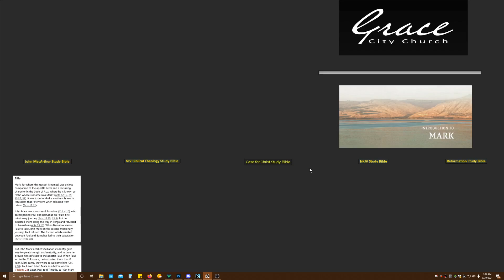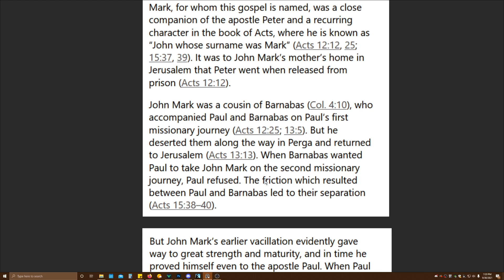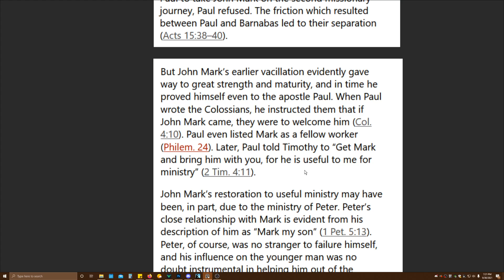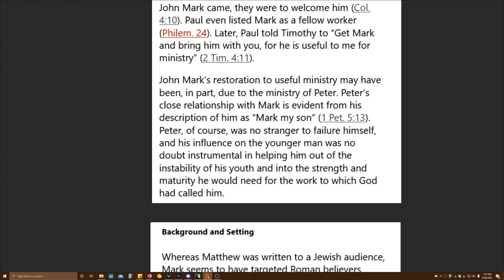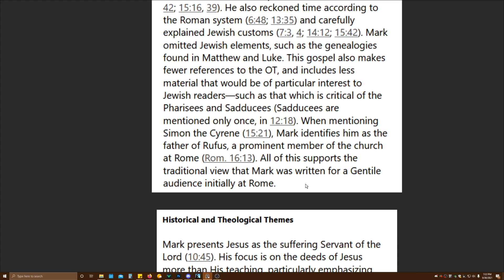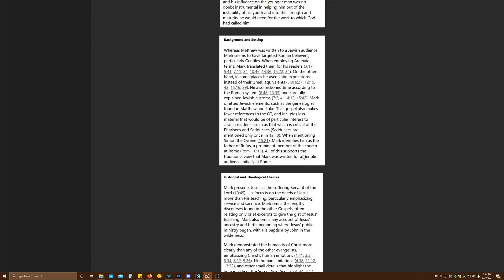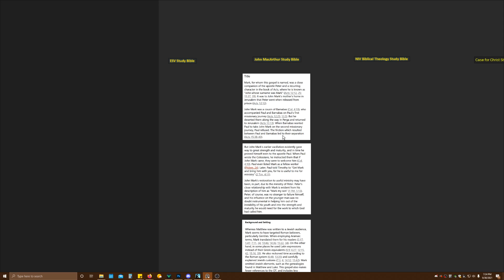The Gospel of Mark - Introduction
Study of the Gospel of Mark. Verse by verse.

We will be comparing study bibles.